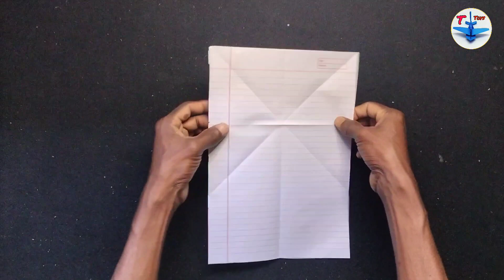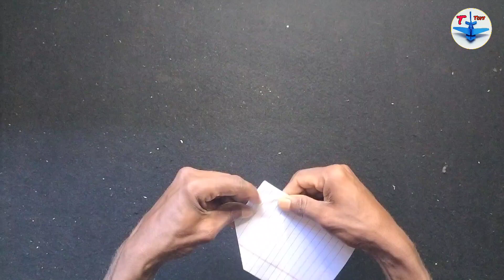How to make notebook flying BOOMERANG plane || Easy fly boomerang helicopter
how to make boomerang
how to make flying paper helicopter
how to make paper flying helicopter
how to make a paper boomerang
how to make a boomerang
how to make paper helicopter
boomerang plane
how to make a paper airplane
how to make boomerang plane
how to make paper plane
how to make paper flying plane
paper flying plane helicopter
how to make a flying boomerang
best paper flying boomerang
how to make boomerang helicopter plane
how to make boomerang toy
boomerang plane
boomerang plane king
paper plane
paper plane boomerang
boomerang paper plane
boomerang
how to fly notebook helicopter plane
paper boomerang
how to make an origami boomerang
plane boomerang
how to make
how to make notebook helicopter